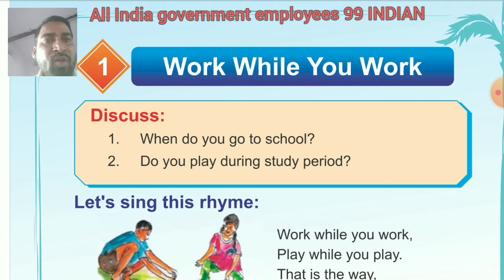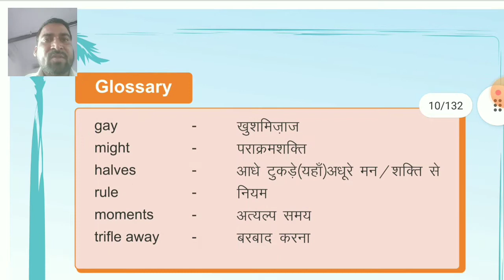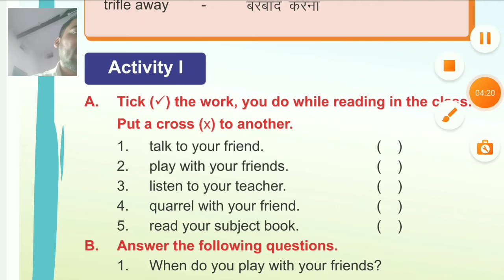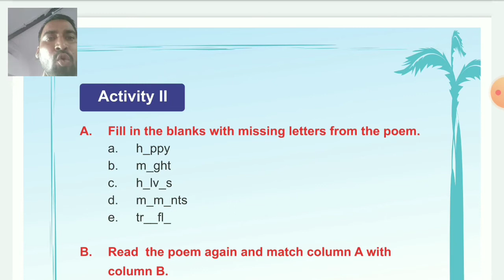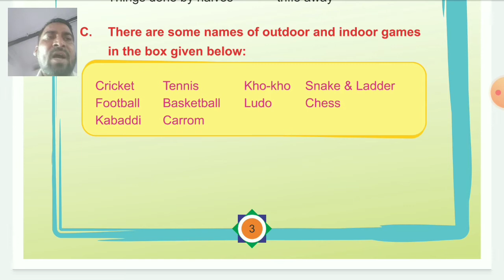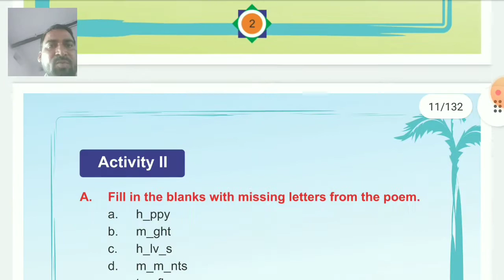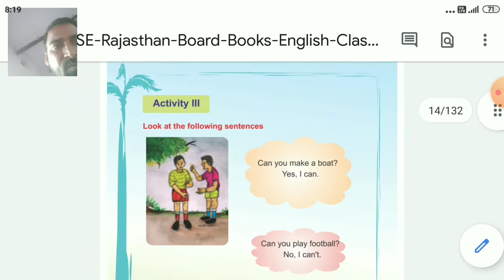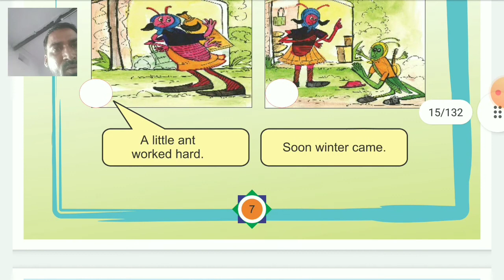Class-3.English ।। Lesson-1. Work while you Work ।। New Syllabus 2021-22